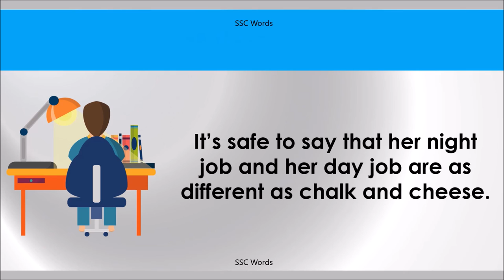AS DIFFERENT AS CHALK AND CHEESE Idiom 436 # Meaning and five sentences # SSC Words